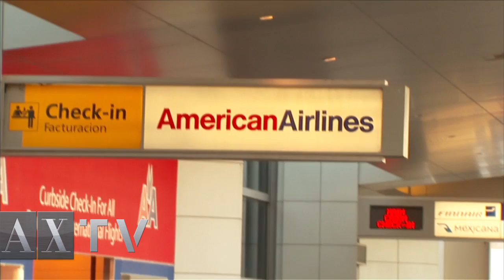A|X:TV Presents - Style Splash - Summer 2011 - Destination Paradise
Go behind the scenes on the A|X Armani Exchange Summer 2011 Advertising Campaign as the models Julian Schratter and Caleb Halstead make their way to tropical paradise - Parrot Cay. Campaign shot by Matthew Scrivens and Looks built by stylist Kate Lanphear.